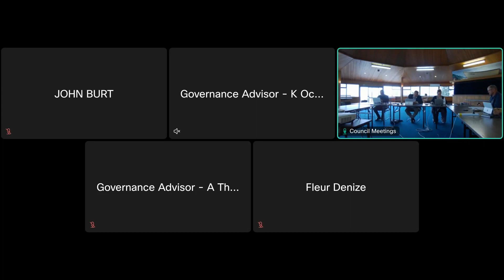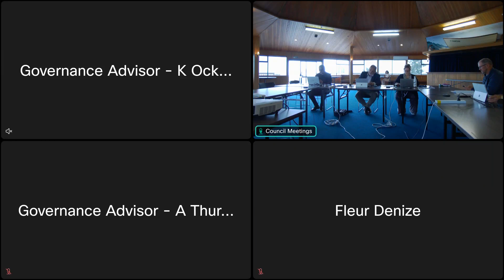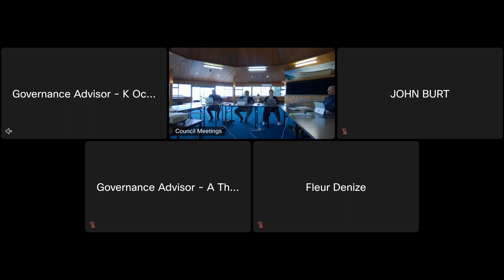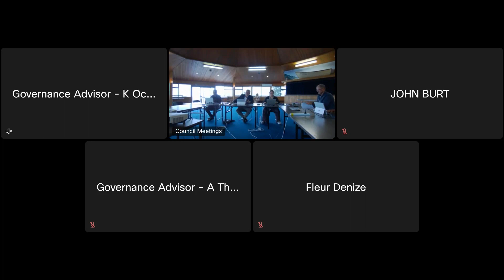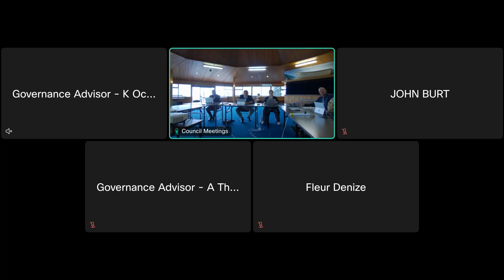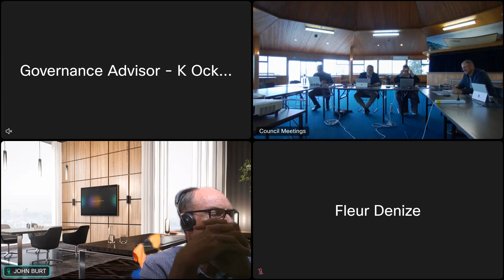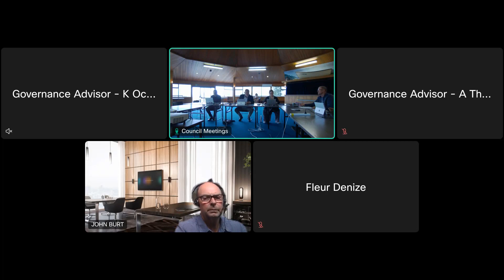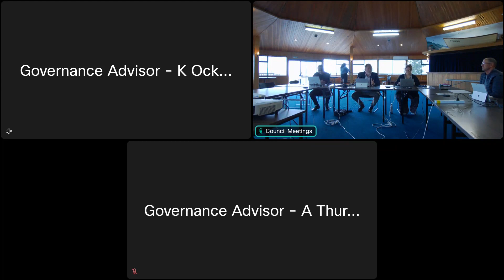Harding Park Governance Committee 12 March 2024